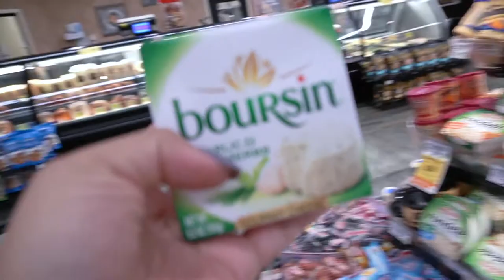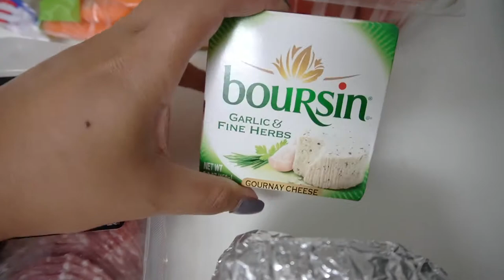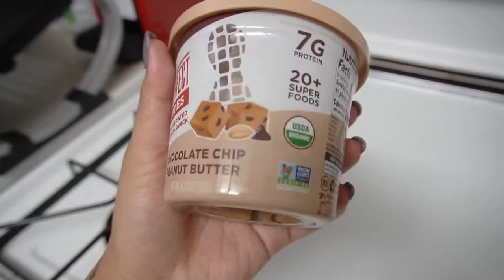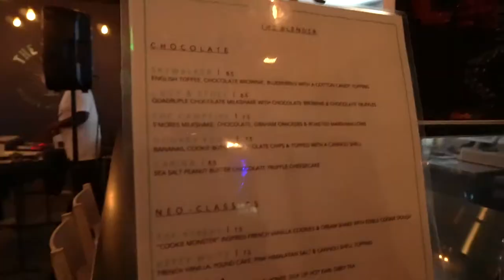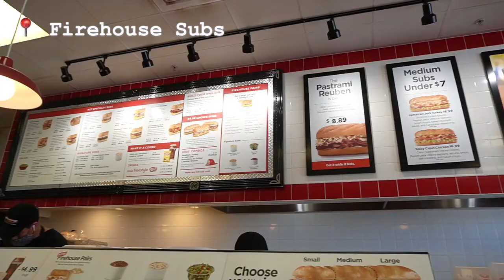VLOG 43 | HUSBAND'S DUFFY BOAT BIRTHDAY PARTY + SheIn Bikini Mini-Haul + Dining Out at Rockin Baja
Celebrating my husband’s birthday in this vlog! We kick off for donuts, sushi, & birthday gift unboxings on his actual birthday. I also get in on the action & unbox a little SheIn bikini haul. I also take you through my party prep for supplies for the veggie tray & charcuterie board. Then we sail a duffy boat in Newport Harbor for his birthday party, & then actually dine out the next night at Rockin Baja Lobster at the Newport Beach Pier, courtesy of my parents.

RANDOMS (THAT PEOPLE WILL PROBABLY ASK ABOUT)
All the SheIn bikinis fit fairly well. The bottoms are a bit snug, but not unwearable.
The duffy boat ride was 2 hours, & we had a group of 8 of us. Orange County is currently allowing groups of up to 10 for gatherings.
The Bitchin’ Sauce was a hit with everyone!
We were trying to go to Target after Rockin Baja, but it was closed, so Trevor decided that we should finally try the milkshake place to make the drive worth it.
The milkshake place had an amazing DJ, & we definitely want to go back and dine in next time.
The little bug (Darth Maul) actually kept jumping back on Trevor & we finally lost him as we were leaving the sandwich shop.

NIKO NIKO SUSHI - (Me) Tuna Sashimi, Rice + Salad & (Trevor) Spicy Tuna Roll, Spicy Shrimp Roll, & California Roll
ROCKIN BAJA LOBSTER - The Original “Big Baja Bucket” + Shrimp Bucket
THE STRAW: MODERN MILKSHAKES - The Campfire (Me) + The Street (Trevor)
FIREHOUSE SUBS - Turkey Sub w/ Cheddar, Lettuce, Tomatoes, Onions, Olives, Oil & Vinegar + Salt & Pepper

Ricochet by Oomiee
Feelins by Fashion
Rich City by APOLLO